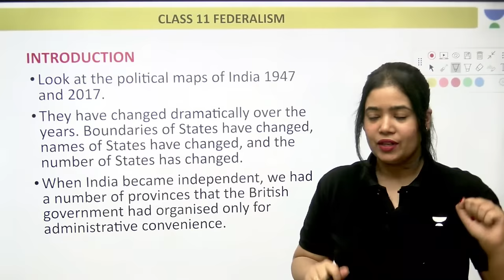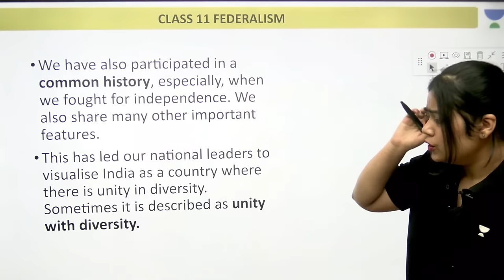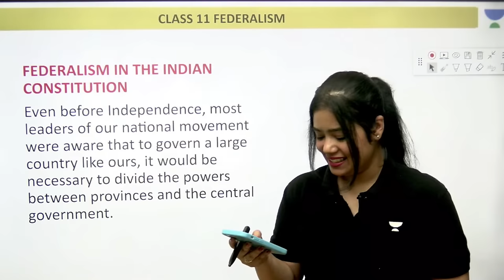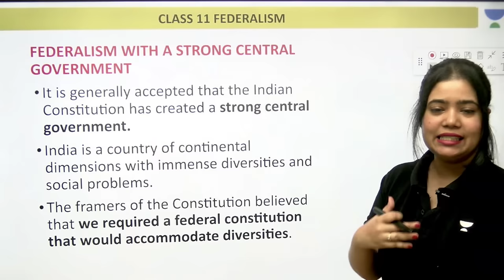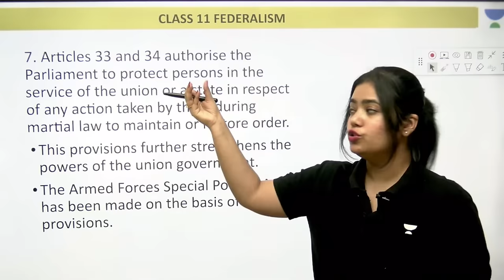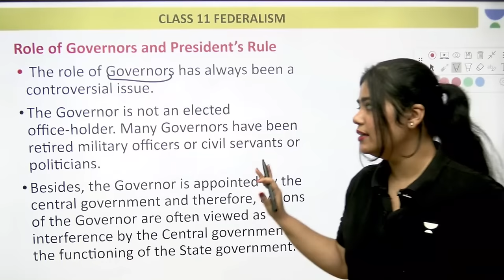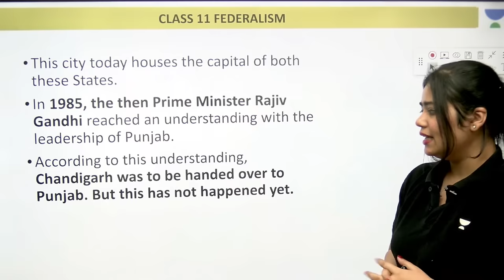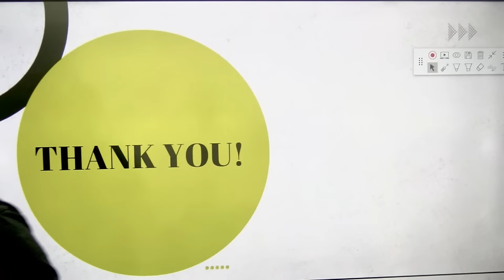Federalism | One Shot | Full Chapter | Class 11 Political Science | Anushya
In this session, Educator Anushya Kumar will be discussing Federalism from Class 11 Political Science.

Call Anushya Kumar's team on  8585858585 and take your Class 6-12 Preparations to the next level.

➤ *Use Code ''ANUSHYA'', Unlock FREE Special Classes on our platform, & also Get Exciting off on your Subscription today.

📣 UNLOCK25 IS BACK 📣 Save up to 25% Unlock  on all subscriptions and ace your preparation under your Educator's personal Guidance Join their Plus batches now.

➤ About the Educator:  Anushya kumar has done MA Political Science 5+ years of teaching experience Mentored 5 lakh+ students across various youtube platforms

You can enroll to Unacademy Subscription and get the following benefits:
1. Learn from your favourite teacher
2. Dedicated DOUBT sessions
3. One Subscription, Unlimited Access to Live Online Classes and Videos
4. Real-time interaction with best-in-class teachers
5. You can ask doubts in live online classes
6. Limited students in each Class
7. Download the videos & watch them offline

Feel free to spread the word – share the videos with your friends and classmates.